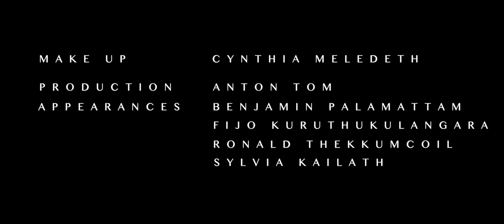About Us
About us – Short

A couple reminisces about their memories together after finding out that their time together is limited.

Directed by: Chries & Sven Pothanamthadathil
Producer: Simmy Kailath
Cinematography: Kevin Thaliyath, Sven Pothanamthadathil
Cast: Kiran Kothakuzhakal, Sreeja Cherukad and Simmy Kailath
Crew: Anton Tom, Benjamin Palamattam, Fijo Kuruthukulangara, Ronald Thekkumcoil and
Sylvia Kailath
Make up: Cynthia Meledeth
Special Thanks: Anna Hartmann & Soyel Kailath, Franziskusspital Landstraße